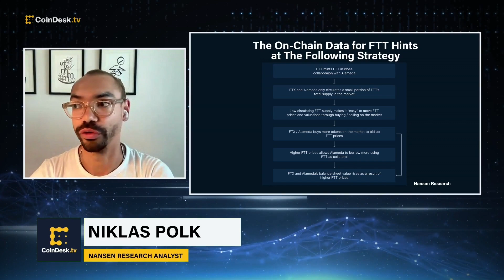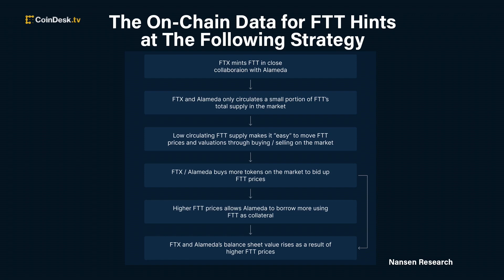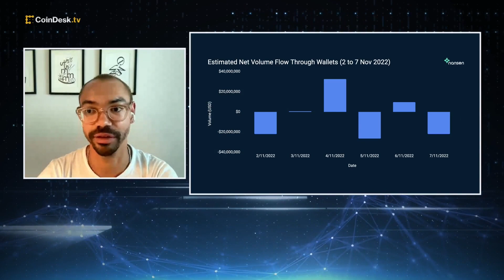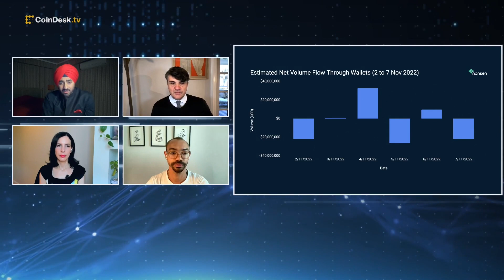Nansen Research: The Collapse of Alameda and FTX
Blockchain analytics firm Nansen has published a new report diving into the collapse of FTX. Nansen Research Analyst Niklas Polk discusses the key takeaways and whether on-chain data suggests FTX's implosion was inevitable.